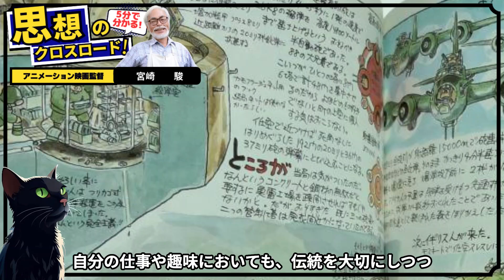宮崎駿：作品に秘められたメッセージ：アニメーションの巨匠に学ぶ人生哲学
自然と人間の共生から、普遍的なテーマの選択まで。
宮崎駿は、ただのアニメーターではなく、深い哲学とリサーチを持つストーリーテラーとして、世界中の観客に影響を与え続けています。この動画では、宮崎駿の作品に根付いた7つのルールを詳しく解説し、彼がどのようにしてその哲学を作品に反映させているのかを探ります。
『もののけ姫』や『千と千尋の神隠し』などの代表作を通じて、彼が伝えたいメッセージやその背景にある考えを掘り下げます。彼の作品に込められたメッセージは、視聴者に深い気づきと学びをもたらし、私たちが日々の生活にどう取り入れるべきかを教えてくれます。
この動画を通して、宮崎駿の哲学を理解し、自分の人生にどう活かせるかを考えてみてください。新たな視点を得ることで、あなたの世界がさらに豊かになるでしょう。

本チャンネルでは、宮崎駿だけでなく、さまざまな偉人たちの哲学や思想を掘り下げています。気になるテーマや取り上げてほしい人物があれば、ぜひコメント欄で教えてください！